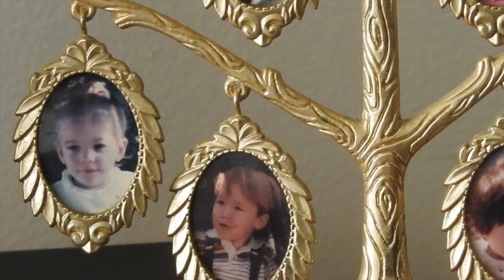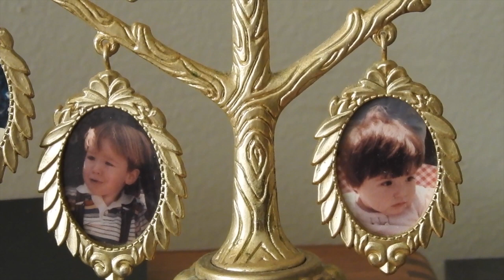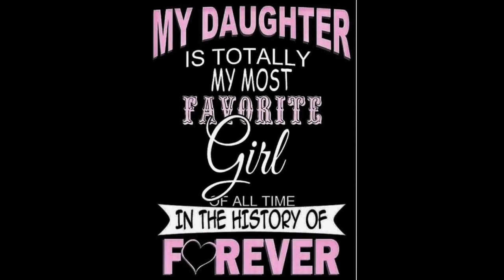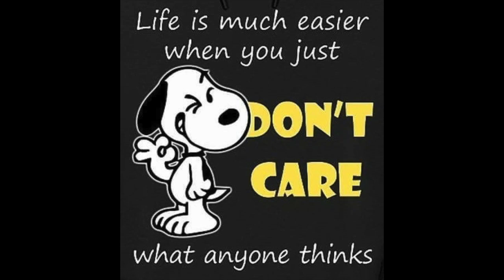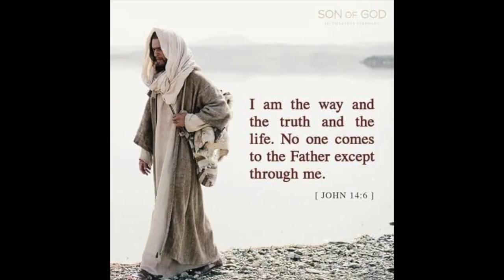Going Back To Sevilla Espana For Christmas HD 1080p